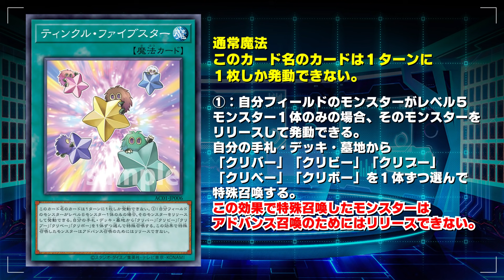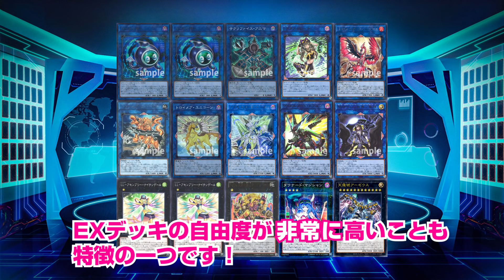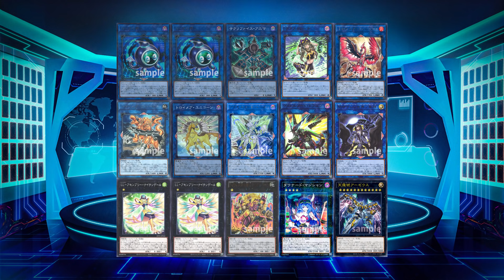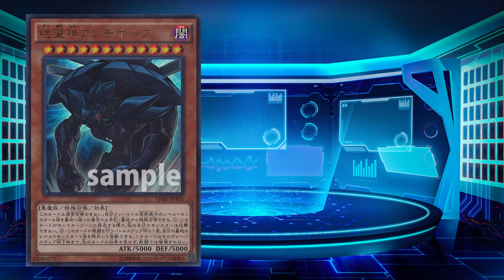【遊戯王】「クリボー」デッキを最速紹介！魔法カード1枚でモンスター5体特殊召喚！ / カードラボ サテライトショップチャンネル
カードラボサテライトTOKYO秋葉原店よりお届け！
「ANIMATION CHRONICLE 2021」でついに本格的にデッキ作成が可能になったテーマ「クリボー」をサテライトスタッフ考案デッキリストと共にご紹介します！
遊戯王最初期から大人気のモンスター「クリボー」がどのような活躍ができるようになったのか、ぜひご覧ください！

【遊戯王OCG デュエルモンスターズ ANIMATION CHRONICLE2021】

★撮影場所★
カードラボサテライトTOKYO 秋葉原店
(ブログ）
最新情報、予約情報、毎日発信中!!

★出演者★
【カードラボサテライトTOKYO秋葉原店】
まこう/マッシュ